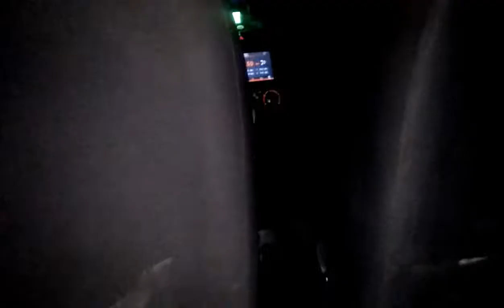Balik Hospital Kami Ulit || JennyAlagon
Dinala namin ulit si baby Kian sa hospital.. Dahil di  padin nawala fever niya.. After 3 days nung na discharge sya, gumawa kami ng monitoring ng time ng pagsusuka nya at ilang body temperature sya meron...

God Bless  po sa inyo...
Salamat sa inyong SUPPORTA.

Title : We Chilled